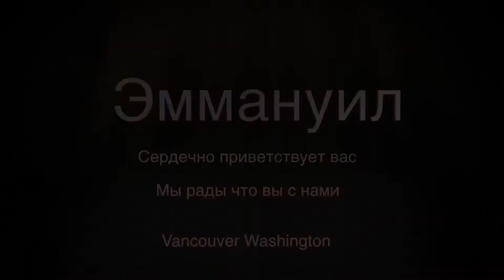Дорожите временем! Стих. Светлана С.